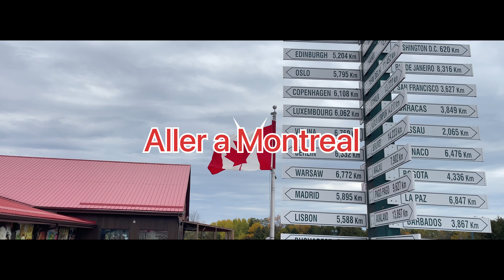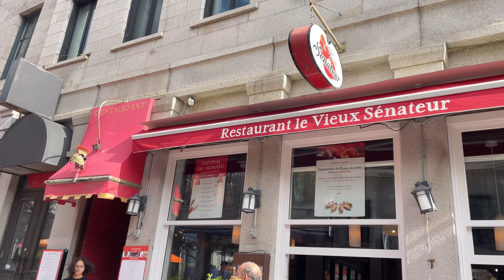Aller a Montreal